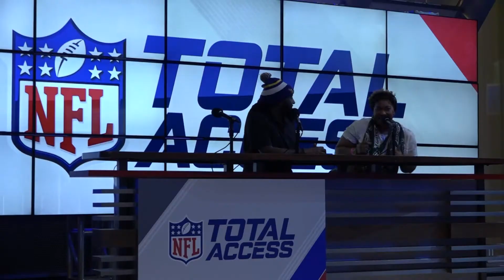Super Bowl LII - Live site